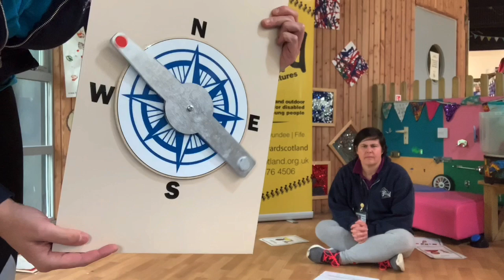Early years music and movement #5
Join The Yard team for our fifth mini music and movement session that you can take part in from home!
Hello song
Weather
Pirate story
Lycra
Parachute
Goodbye song